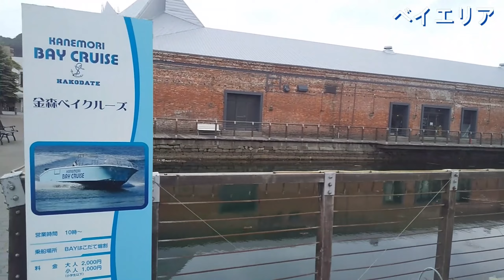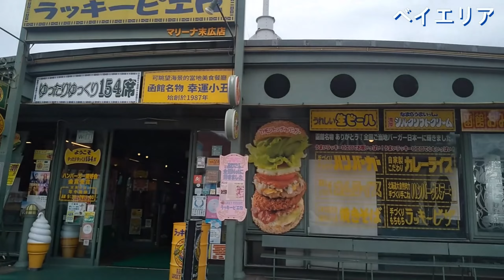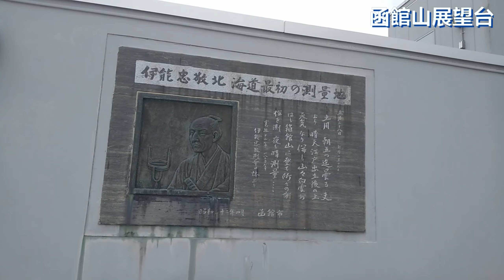【北海道2023_33】11日目 函館観光：函館山へ 2023.6.2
北海道旅2023 第33話 函館観光：函館山へ

　※函館山ロープウェイ往復￥1,800
●ホテルチェックイン：東横INN函館駅前朝市 : ¥5,985

【目次】
00:00 オープニング
01:10 ベイエリア
06:00 八幡坂
07:02 ロープウェイ
10:12 函館山展望台
16:54 エンディング
18:21 ホテル客室内